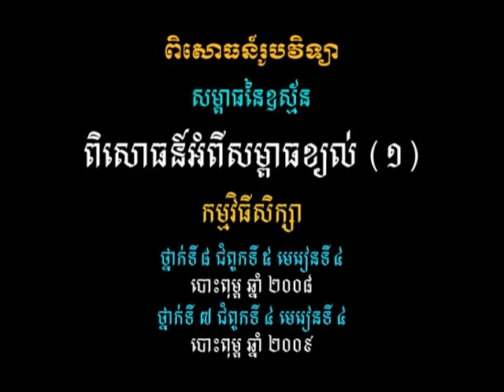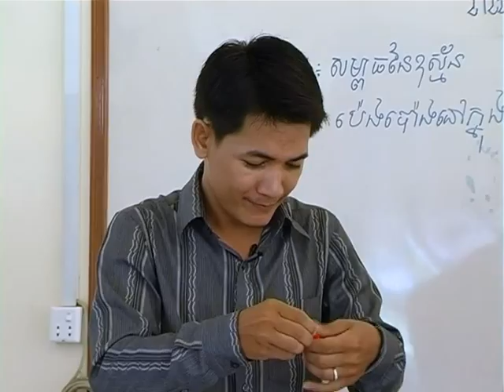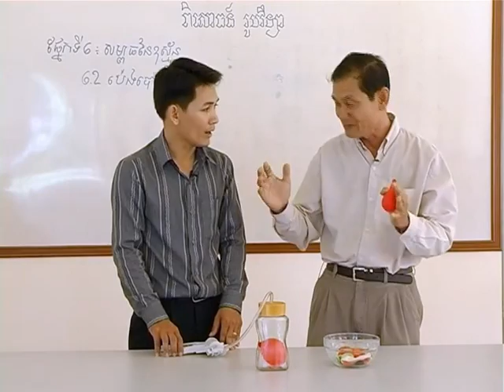វីដេអូពិសោធន៍មុខវិជ្ជារូបវិទ្យា ជំពូកទី៤ ផ្នែកទី៦ ២ ពិសោធន៍អំពីសម្ពាធខ្យល់១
គោល​បំណង​សំខាន់​នៃ​វីដេអូ​ពិសោធន៍​នេះ គឺ​សិស្ស​យល់​ថា​ឧស្ម័ន​ព្រម​ទាំង​ខ្យល់​ជា​អ្នក​បញ្ចេញ​សម្ពាធ សិស្ស​យល់​ថា​គេ​អាច​សង្កត់​ខ្យល់​បាន​យ៉ាង​ងាយ​ស្រួល